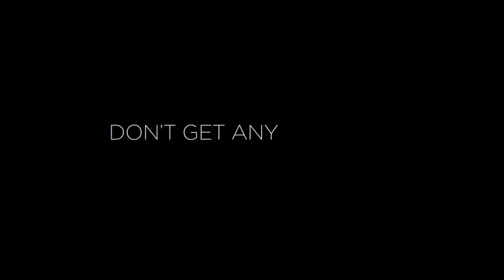The Image of You (2024) Thriller Trailer by Paramount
The Image of You (2024) identical twins Anna and Zoe find their bond tested over Anna's new love, Nick. While the trusting Anna is head over heels, her skeptical sister Zoe senses a web of deceit. But as Zoe digs for the truth, they're all pulled into a dangerous game where honesty could prove fatal... Thriller Trailer by Paramount with Sasha Pieterse, Parker Young, Nestor Carbonell, and Mira Sorvino